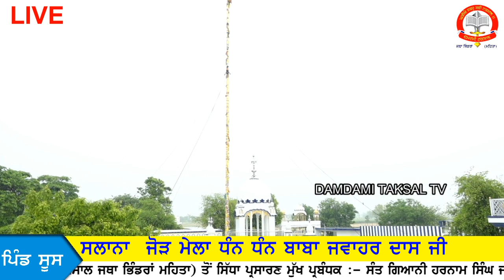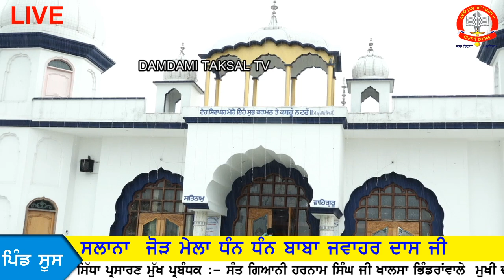Salana Jodh Mela 2020 Baba Jawahar Daas Ji Soosan